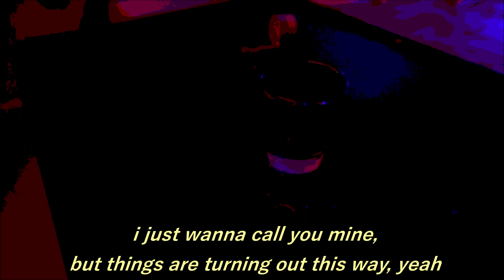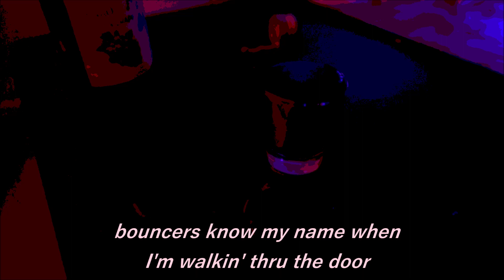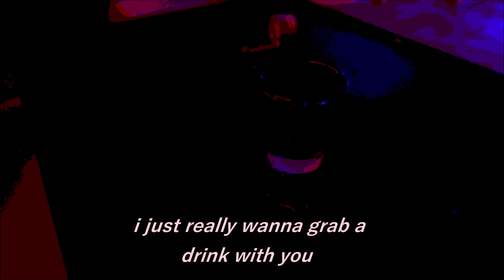Seoul Red - DRUNK IN LOVE (Official Audio)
Manny Rivera: @r4era
Isaac Lee: @joon_pyo_lee